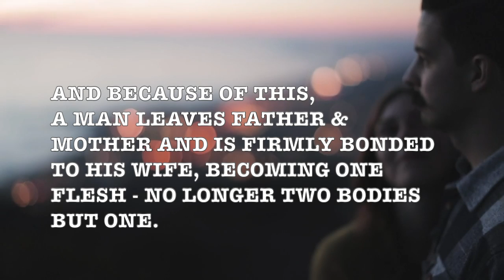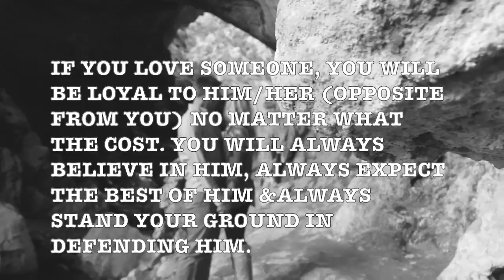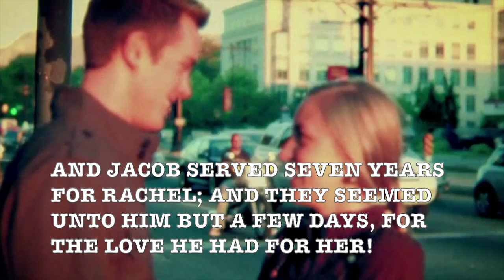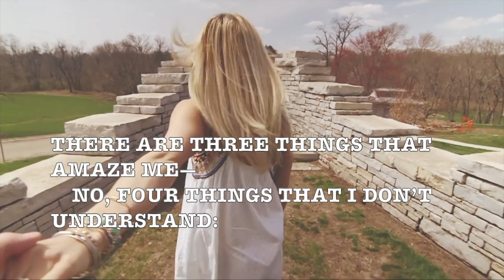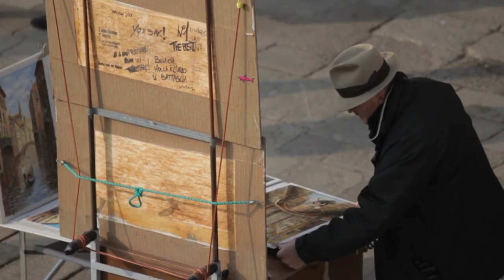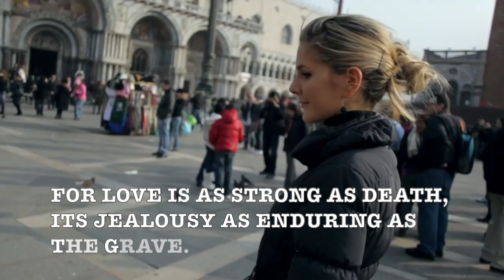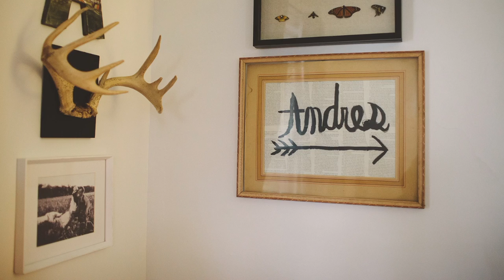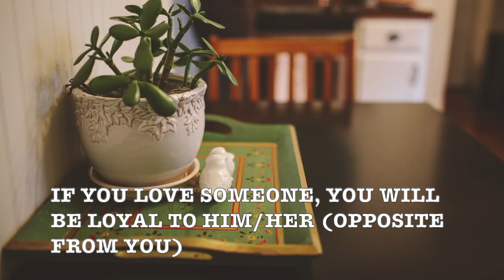Beautiful Romantic H.D. Music Videos - Norman Luboff Choir!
ALBUM SONG LIST: South Of The Border, Tangerine, Flamingo, The Way You Look Tonight, Someone To Watch Over Me, The Lamp Is Low + On The Isle Of May!

You may have noticed that for the past year I have been posting Romantic Music Videos from my personal collection in reverse alphabetical order. Under each video are Lyrics, Song & Artist Information with Links to pertinent & relative info including past music videos that I made

Norman Luboff (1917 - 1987) was an American music arranger, music publisher and choir director.

Luboff was the founder and conductor of the Norman Luboff Choir, one of the leading choral groups of the 1950s, 60s and 70s. The choral group toured yearly from 1963 to 1987, and recorded more than seventy-five albums. The holiday albums Songs of Christmas (1956) and Christmas with the Norman Luboff Choir (1964) were perennial bestsellers for years. Luboff and his choir won the 1961 Grammy Award for Best Performance by a Chorus. - Wikipedia

Google: T3H7P12H

South Of The Border, Tangerine, Flamingo, The Way You Look Tonight, Someone To Watch Over Me, The Lamp Is Low, On The Isle Of May, Norman Luboff,

Ray Conniff (1916 – 2002) was an American bandleader and arranger best known for his Ray Conniff Singers during the 1960s.

Conniff commented, "One time I was recording an album with Mitch Miller - we had a big band and a small choir. I decided to have the choir sing along with the big band using wordless lyrics. The women were doubled with the trumpets and the men were doubled with the trombones. In the booth Mitch was totally surprised and excited at how well it worked." Because of the success of his backing arrangements, and the new sound Conniff created, Miller allowed him to make his own record, and this became the successful ’s Wonderful!, a collection of standards that were recorded with an orchestra and a wordless singing chorus (four men, four women).

In 1959 he started The Ray Conniff Singers (12 women and 13 men, comprising mainly the Ron Hicklin Singers with augmentation by others) and released the album It's the Talk of the Town. This group brought him the biggest hit he ever had in his career: Somewhere My Love (1966). The lyrics of the album's title selection were written to the music of "Lara's Theme" from the film Doctor Zhivago, and the result was a top 10 single in the US.

Ray Conniff was one of the most successful easy listening artists on the Billboard magazine album chart, placing 30 albums on their Billboard Hot 200 charts to 1973.

Percy Faith (1908 – 1976) was a Canadian bandleader, orchestrator, composer and conductor, known for his lush arrangements of pop and Christmas standards. He is often credited with popularizing the "easy listening" or "mood music" format. Faith became a staple of American popular music in the 1950s and continued well into the 1960s. Though his professional orchestra-leading career began at the height of the swing era, Faith refined and rethought orchestration techniques, including use of large string sections, to soften and fill out the brass-dominated popular music of the 1940s.